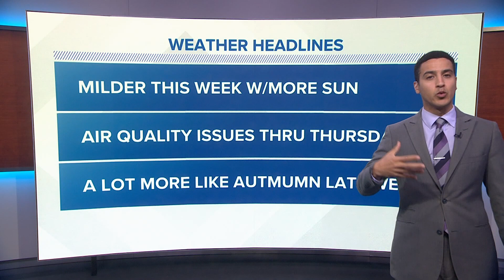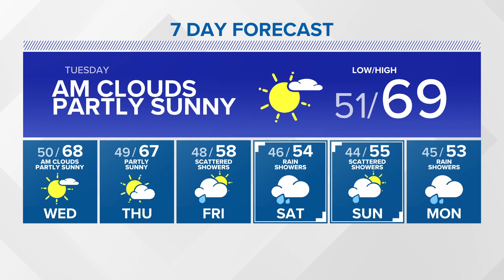Autumn weather begins this week | KING 5 Weather